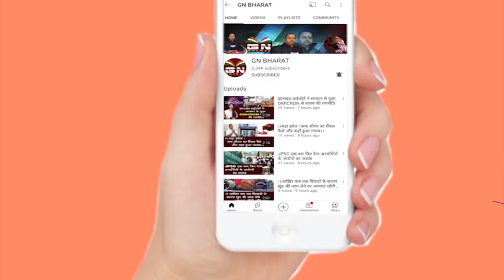झारखंड को केंद्र नही देगा पैसा , टैक्स वसूली से भरी जाएगी खजाना